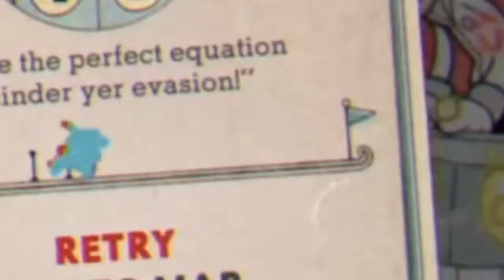This Sucked.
JadeAspect and I go through the challenging Junkyard Jive level and hope we never remember it. Ironically, it's a video.
Thanks so much for your help!